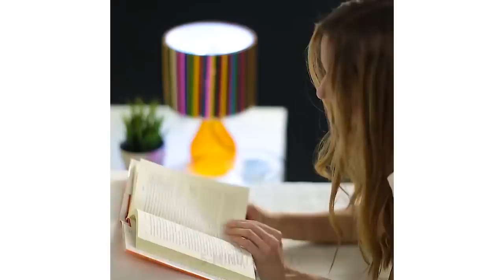19 ДИЗАЙНЕРСКИХ САМОДЕЛОК, КОТОРЫЕ ВЫГЛЯДЯТ ЛУЧШЕ, ЧЕМ ТОВАРЫ ИЗ ИКЕА